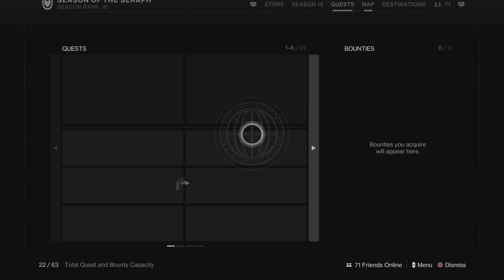Destiny 2 Safe passage